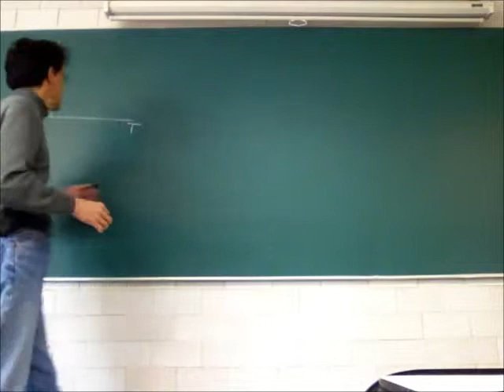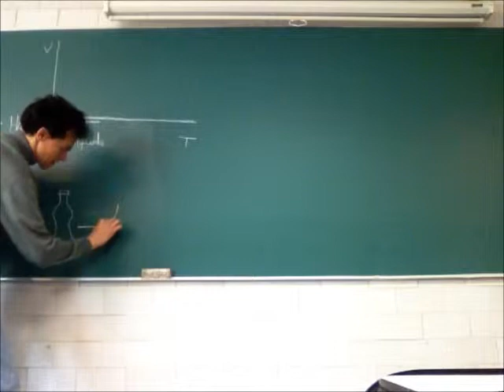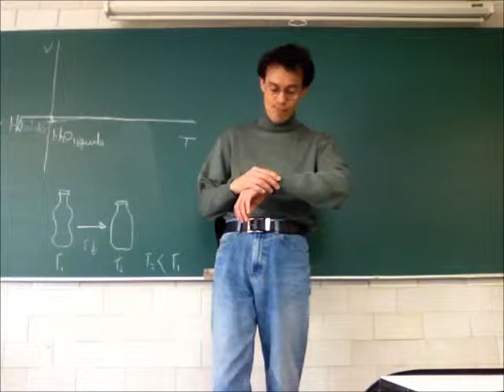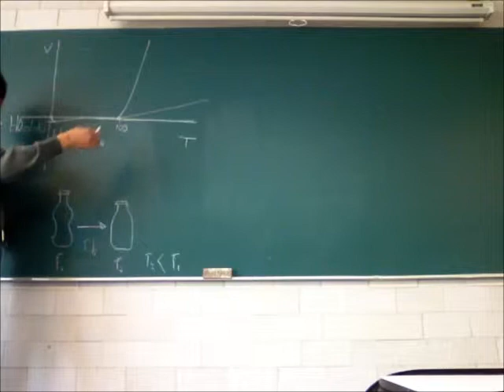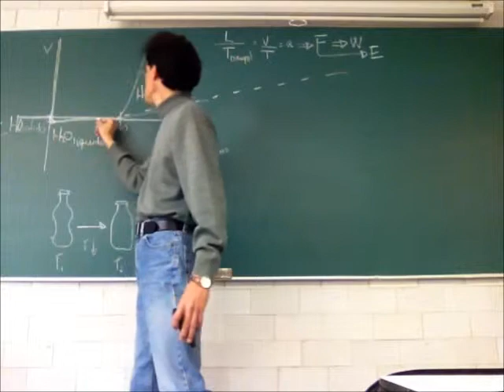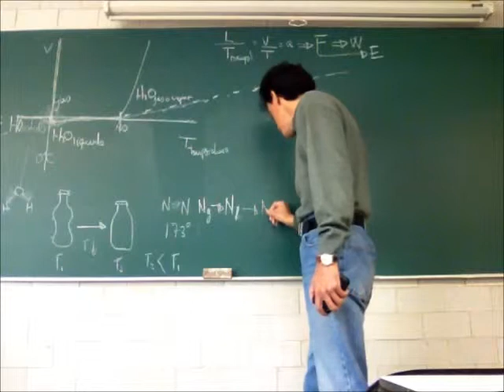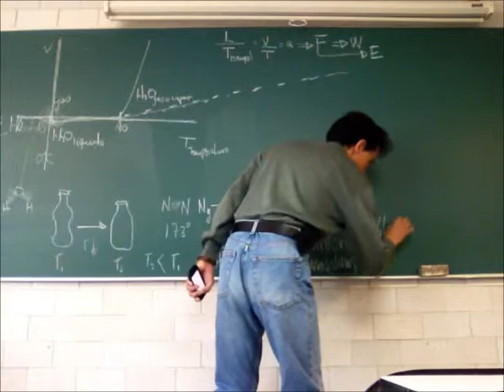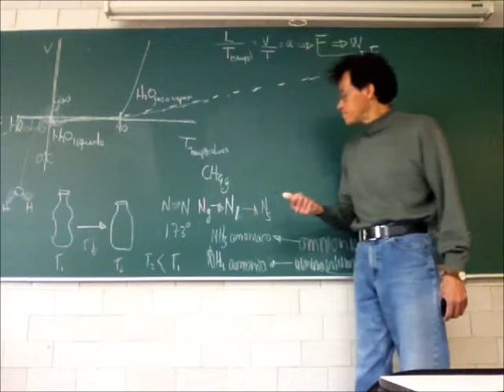Sistemas, leyes de la termodinámica y cambios de estado - 13-Invierno - Prof Raúl Alva 1/4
Termodinámica. Sistemas, leyes de la termodinámica y cambios de estado
Primera parte de la 22a sesión del curso de Física Biológica, Trimestre 13-I, Universidad Autónoma Metropolitana, Unidad Iztapalapa, por el Dr Raúl Alva, 5 de marzo de 2013